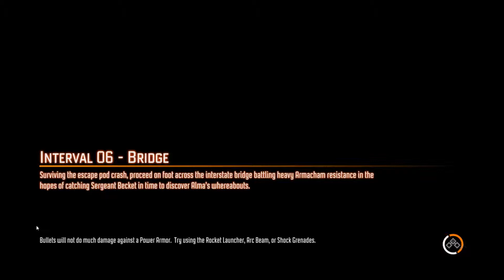Let's Play F.E.A.R. 3 Co-op - Part 13 - Bridges And Trains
After spending some time looking for another co-op horror game to playthrough after Dead Space 3 Relic and I came across Fear 3.  Neither one of us have played through the first two games so we're jumping in with no idea what we're doing, like usual.